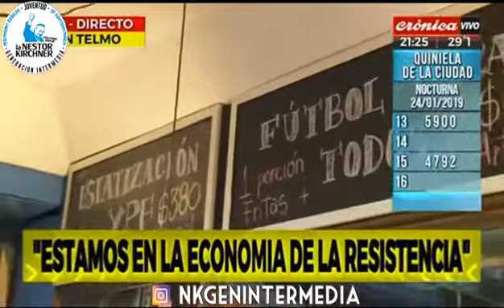Jorge Altamira 24/1/19 III